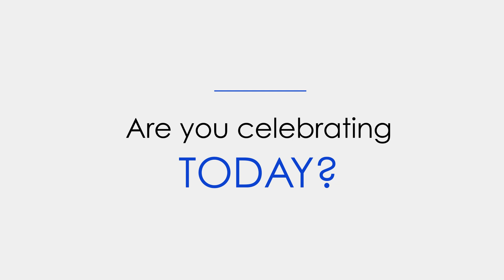Valentine’s in the wild | Thermion DUO DXP50 | By Night Vision Viking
Greetings from Night Vision Viking once again – a hunter, Pulsar brand ambassador, and a master of getting super close to wild animals. This time, he’s serving some great footage on wild boars which we couldn’t resist sharing on Valentine’s.

The video, as you can probably tell, was taken with our biggest pride of the year – the Pulsar Thermion Duo DXP50 multispectral riflescope that features two channels: a daytime digital and a thermal one.

Switching between them is fast and easy – all you need to do is click one single button. Plus, you can also enjoy combined multispectral images through Picture-in-Picture mode, selecting which channel – thermal or digital – to prioritize.

With the 4k ultra HD digital sensor, daytime hunting will be a true pleasure, while the 640x480 pix. @ 17 µm thermal sensor delivers enhanced recognition and identification opportunities in almost any situation, any time of the day or night.

Find out everything about the Pulsar Thermion DUO DXP50 on our website now